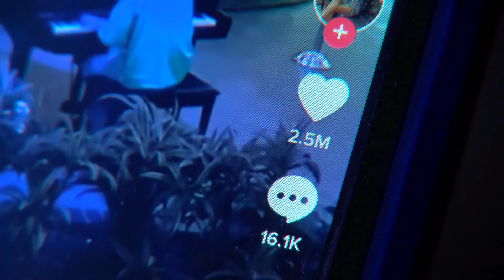Story2Share: Midnight Maestro